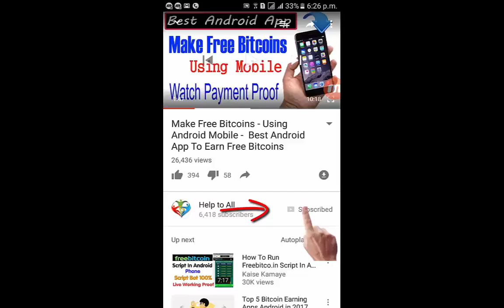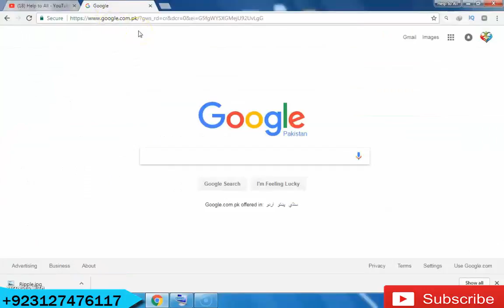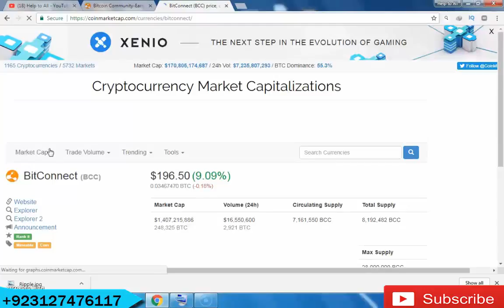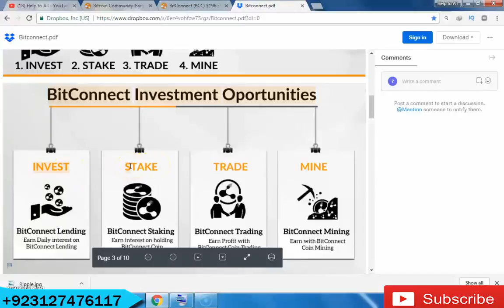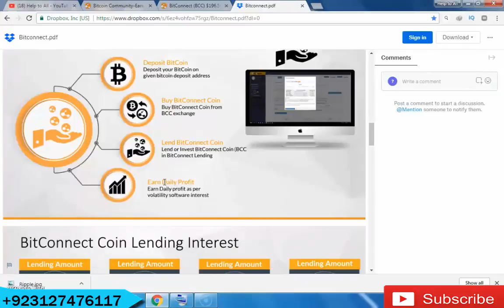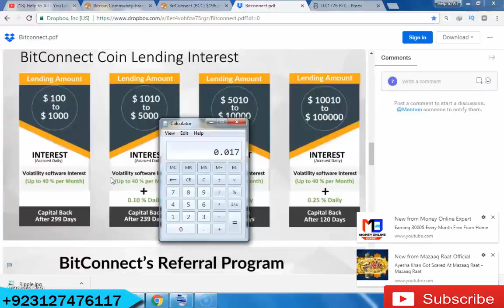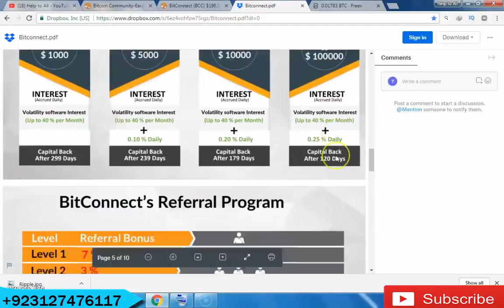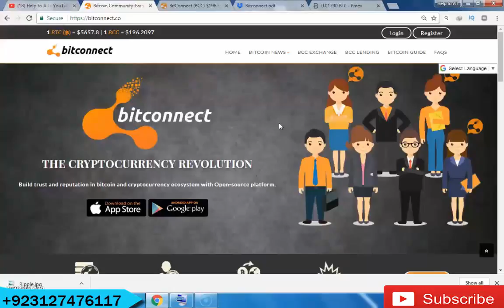Earn Upto 40% Per Month - Double Your Bitcoins In Bitconnect - Bitconnect Coin Review In Urdu/Hindi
Hello Friends,

so friends as your high demand for high trusted and long term site i have now shared with you a very legal and high trusted site bitconnect.co.

i have shared  complete tutorial about bitconnect.co. all plans of this site and all about earning resources.
you can invest as much as you can afford. this site is working since 1 year and working very good and owsome and amazing.

if you want to earn a very trusted and longterm site you can invest in bitconnect without any fair of scam. the most powerful thing for me to join bitconnect is there , you can back your capital amount after specific  time period in all plan that site given us.

moreover this site is based on cryptotrading and you all know about crypto trading there is profit margin is over 1000% , so there is no loss no scam
no revshare
no matrix
and no hype.
invest in real site.

Amir Nazir,
(luckyboyamir8 - luckyboyamir)